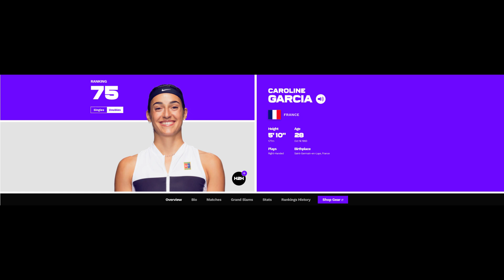WTA Final Bianca Andreescu vs Caroline Garcia Bad Homburg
Bad Homburg WTA Championship